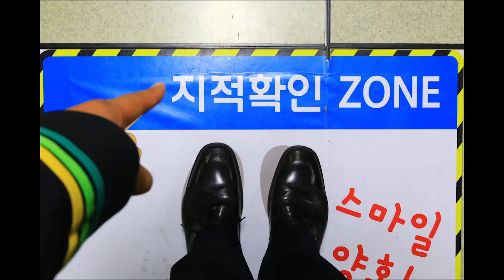[기찻길 ASMR] 경부선 소정리~전의 구간의 철길풍경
2021년 7월 12일.

소정리역을 벗어나자마자 위치한 KCC세종공장 인근의 철길 풍경을 스케치해 보았습니다.
이곳은 한 발자국만 벗어나면 천안시와 세종시가 갈리는 경계지점이라는 것이 묘합니다.
세종시 전의면... 예전에는 연기군 전의면 이었으려나요.

0:00~0:06 intro
1. 0:07~0:26 용산→여수EXPO 무궁화호 1509 열차
2. 0:27~1:10 신창원→의왕 화물 5226 열차
3. 1:11~1:51 오봉→도담 화물 3141 열차, 광주→용산 itx-새마을  1076 열차